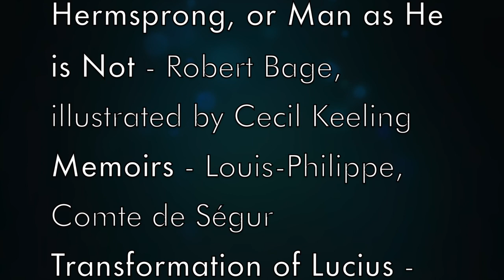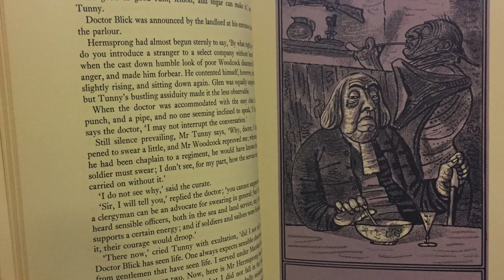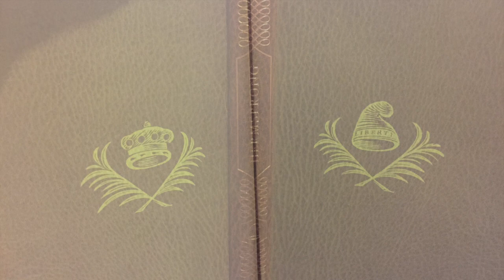Rare Folio Society Special Binding Hermsprong | Beautiful Books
This video is about one of the rarest folio society books ever produced – a special limited edition binding of Hermsprong (or, Man as He Is Not) by Robert Bage published in 1960. Only 25 copies were made. The website showcases the other books in this very limited series, if you're interested in knowing more...